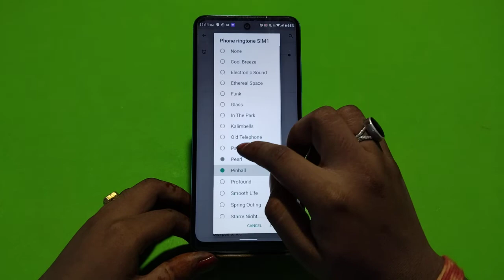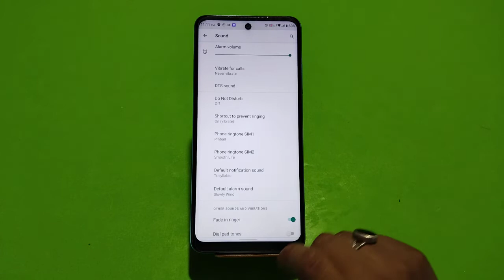How To Change Ringtone In Infinix Note 12 Pro 5G, Infinix Note 12 Pro 5G,Ringtone Setting